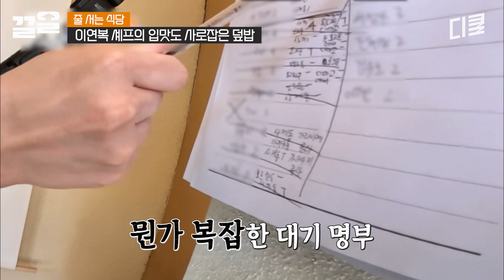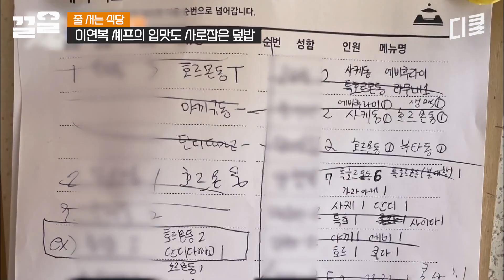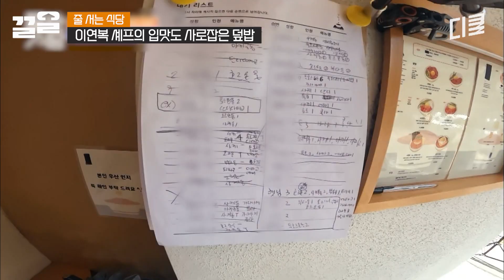이연복 셰프의 입맛도 사로잡은 줄식당의 한우 대창 덮밥🍚 대창 마니아 입짧은햇님의 눈에서도 하트 뿅뿅~😍 | 줄서는식당